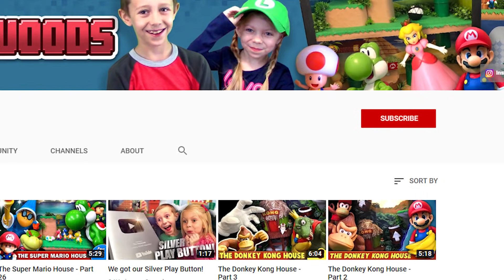The Super Mario House (Part 37) - Mario Kart!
Toad wants to be a Mario Kart racer! Can Luigi help him?